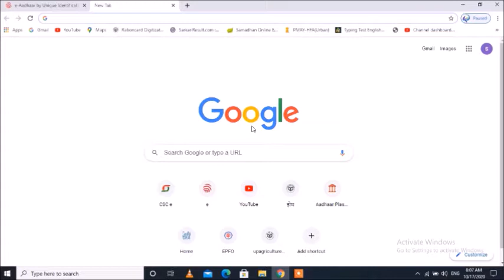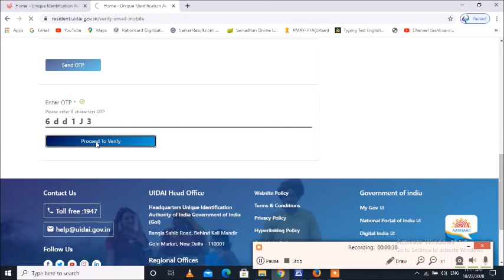How to Link Mobile Number to Aadhar Card me mobile number kaise jode | 100% working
How to Link Mobile Number to Aadhar Card - aadhar card me mobile number kaise jode | 100% working